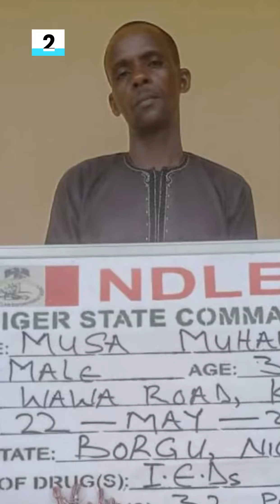Tinubu-Shettima: Presidential Inauguration holds today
Today, May 29, 2023, Muhammadu Buhari will step down as President of Nigeria and will hand over the leadership mantle to Bola Ahmed Tinubu.